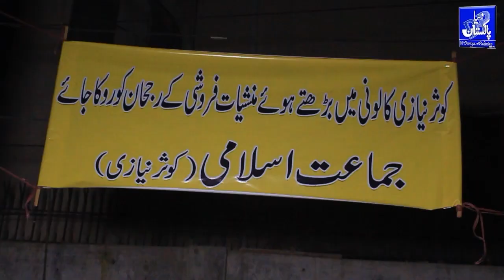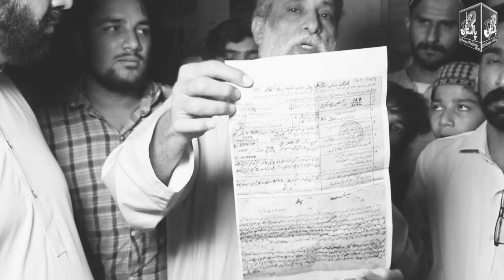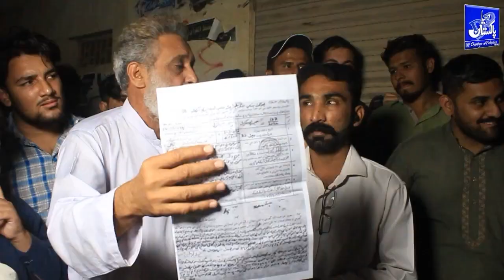KAUSAR NIAZI PEOPLE PROTEST Save Chidrens From Drugs. . . (DUNYA AUR PAKISTAN)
(Dunya aur Pakistan)

Dunya aur pakistan

in this video people are protest against tha drug dealer very peace fully ..

agr apko ko hamari ye video achi lagi ha ya ap hum sa asi hi video banwana
chate ha to hum sa neche dia gye number per rabta karen

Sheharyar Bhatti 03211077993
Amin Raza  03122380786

Facebook 👉👉 Dunya aur Pakistan
 YouTube 👉 👉 Dunya aur Pakistan
Follow   👉 👉 Dunya aur Pakistan2022

(Dunya aur Pakistan)